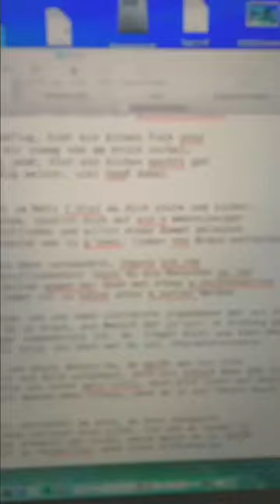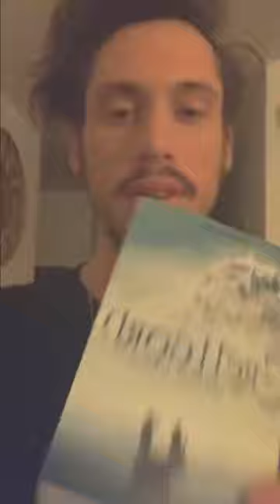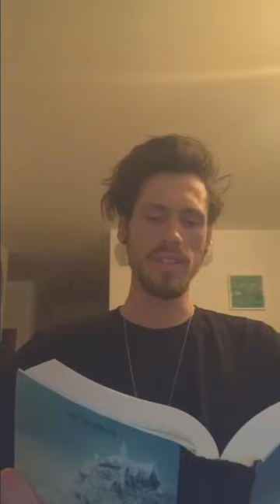GReeeN - Instagram Livestream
Hier auch auf Instagram (IGTV)

Seine Livestreams müssen einfach für immer am Leben bleiben.